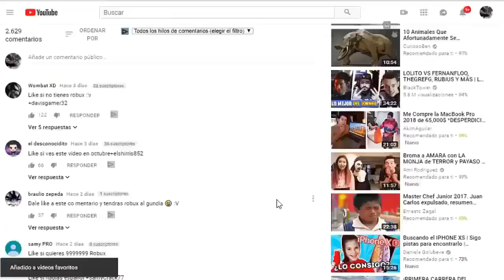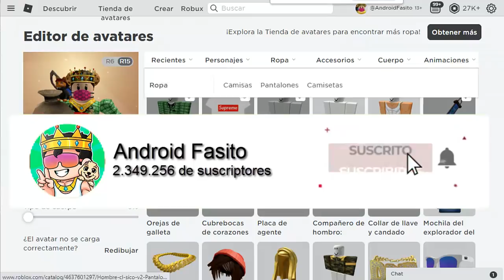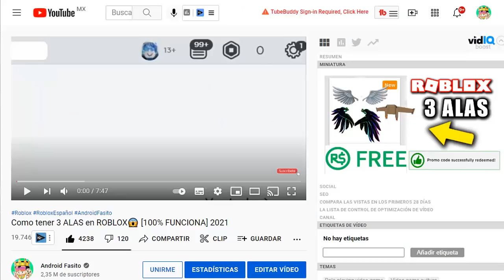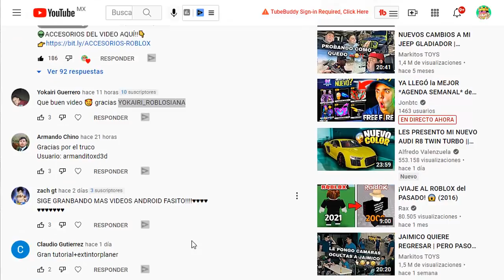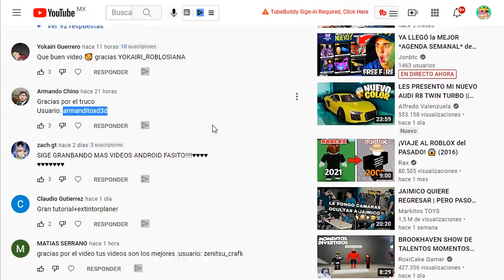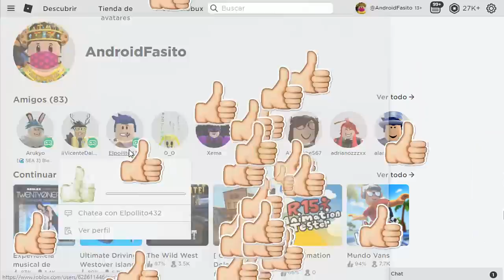SALIO! NUEVOS 4 ITEMS GRATUITOS (PROMOCODES ROBLOX SEPTIEMBRE 2024)